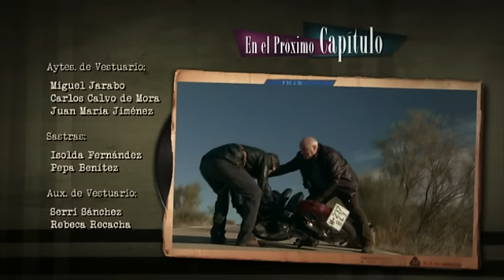Avance Amar C773 - Gervasio y Eladio asaltan el furgón blindado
Benigna prepara un potente somnífero para dar un buen susto a Elías, pero el compuesto lo toma otra persona en la pensión.